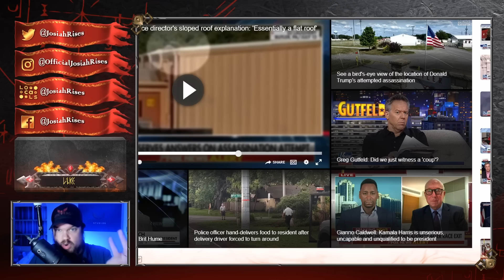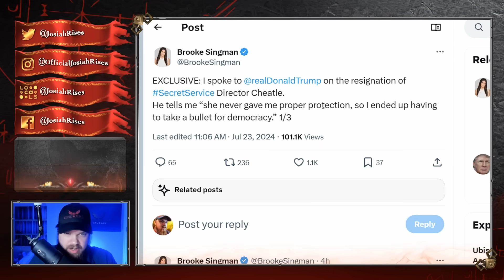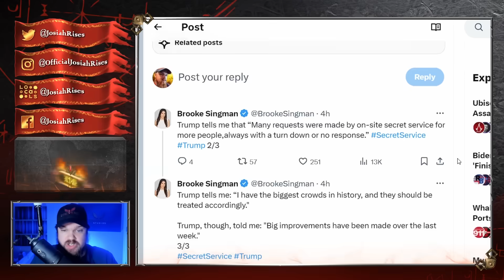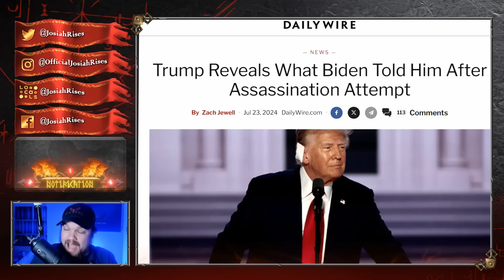Biden Gets DESTROYED For INSANE TRUMP COMMENTS on SECRET PHONE CALL!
❤️Josiah

Biden Gets DESTROYED For INSANE COMMENTS After Trump Incident on SECRET PHONE CALL!